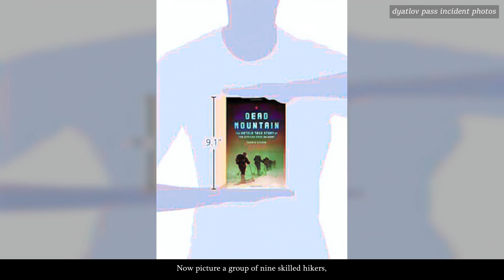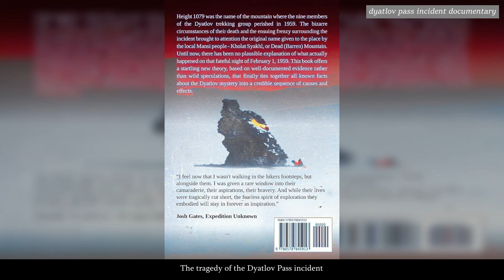Silent in the Trees: The Dyatlov Pass Incident Revisited (Soviet Russia's Mystery)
Welcome to History's Darkest Questions. Today's video is on: Silent in the Trees: The Dyatlov Pass Incident Revisited (Soviet Russia's Mystery)

📚 Dive deep into the uncharted waters of history with us. 📜 History's Darkest Questions is your destination for captivating video essays that bring the most fascinating, bizarre, and influential stories from history right to your screen. From the mysteries of ancient civilizations to the untold stories of the modern era, we leave no stone unturned and no story untold.

🎥 Daily Videos: Get your regular dose of history, packed with stunning visuals, gripping narratives, and meticulous research.
🕵️‍♂️ Deep Dives: We don't just scratch the surface. Expect detailed explorations of historical events, figures, and cultures.
🌐 Diverse Perspectives: History is vast, and so is our content. We cover stories from all corners of the globe.
💡 Learn & Wonder: Discover the wonders, the horrors, the innovations, and the sheer resilience of humanity through the ages.
🎤 Engage: Join a community of history buffs! Comment, discuss, and share your thoughts and knowledge.
🚀 From the rise and fall of empires to the obscure facts that you never knew you needed, Chronicles of the Past makes history not just informative, but utterly enthralling. Whether you're a history nerd or just curious about the past, we've got something for everyone.

Share your favorite historical mysteries in the comments, and who knows? Our next video might just solve them.

Welcome to the History's Darkest Questions - where history comes alive on your screen.